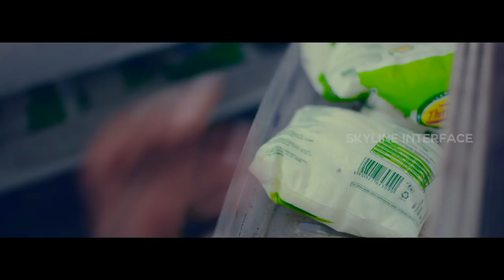Kuppai Thotti - Tamil Short Film 2018 [Dust Bin]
Here's our next short film குப்பை தொட்டி aka Dust Bin.
With Subtitles.

Starring
RajKumar
Akshay Kumar
Saravanan
Faazil
Sunil Raaj
Dilip Seenivasan

Story & Screenplay
Shriviyas

Editing & Cinematography
Aakash Srinivasan

Music
Abhilash Abraham.

Keep sharing and support us,

Audio Interface

35mm Prime Lens

Microphone Stand

Mobile Mount For Tripod

XLR Cable

Midi Keyboard

Electric Guitar

Classical Guitar

Studio Monitors

Sustain Pedal

Alternative/Cheap Solutions For Recording
Audio Interface

Green Screen

Gorilla Pod

Light, Tripod Kit